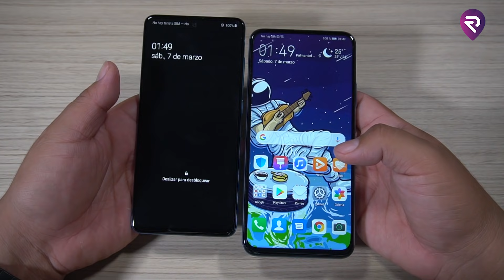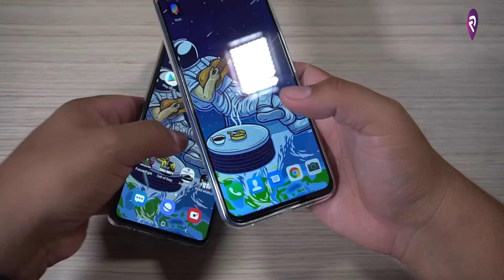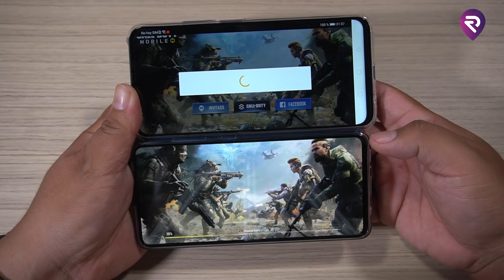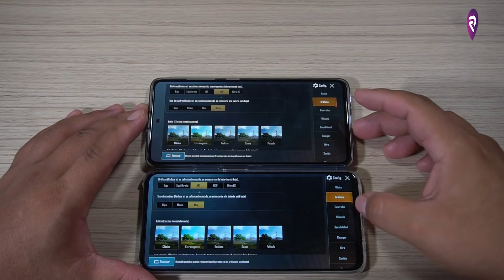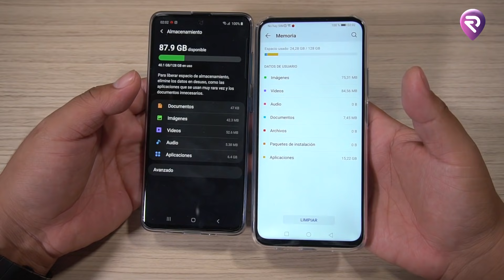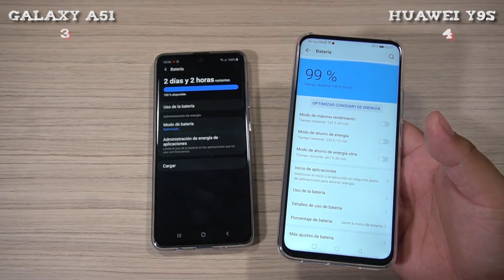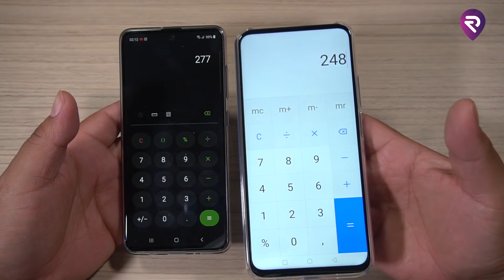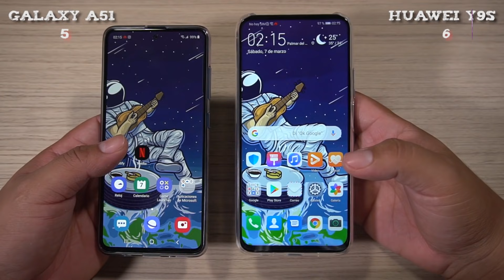SAMSUNG A51 vs HUAWEI Y9s│Resultado TOTALMENTE INESPERADO│Los CHINOS sorprenden😱😱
DALE PLAY▶▷▶▷▶▷▶▷▶▷▶▷▶▷▶▷
Consigue 15 Bs de descuento en tus 3 primeros viajes con UBER, introduciendo el siguiente código ---▶    ajviqj
¿Que equipos utilizo?

● Micrófono Rode Wireless GO

● Micrófono Boya M1

● Trípode Vivitar

● Sony Alpha 6500

● Gimbal Smooth Q2

● Samsung Galaxy S20 Plus

● Huawei P30 Pro

● Luz Neewer NL480

● Luz Yongnuo YN300

● Slider Neewer no motorizado